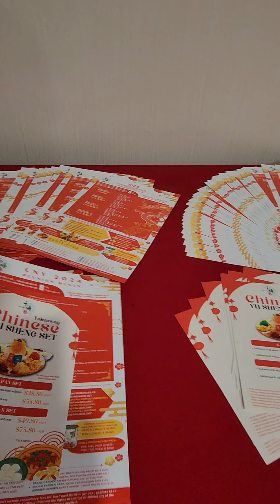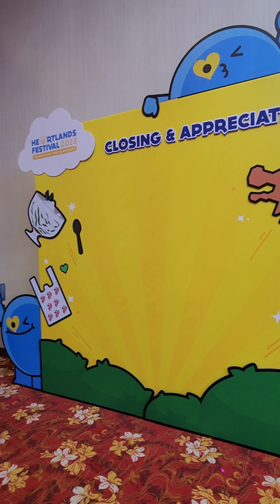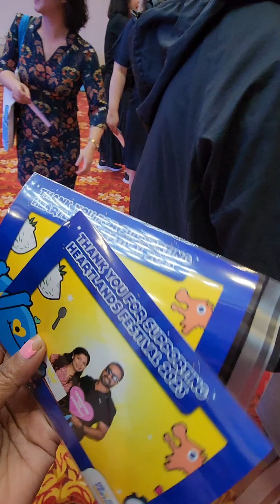What Happens At Influencer Events ?Influencer Events Singapore Heartlandsmall